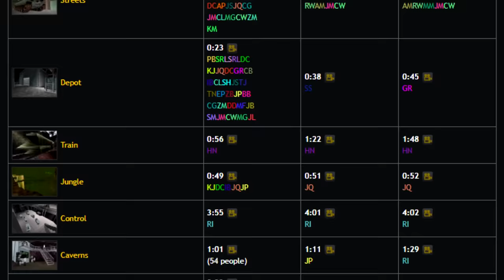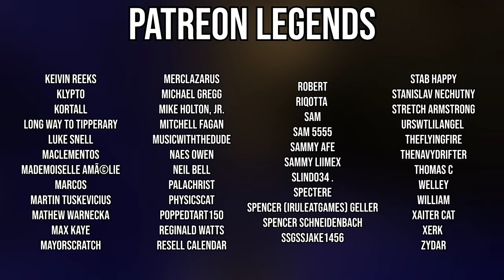Legendary Quake Record Finally Beaten After 22 Years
Recently one of the longest lasting Quake records has been beaten. Today we will take a look at why it was one of the greatest Quake demos ever made.

Thanks to the Quake speedrunning discord for helping out, you can join